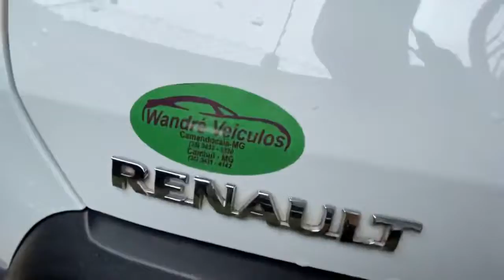RENAULT KWID 1.0 2019 BRANCO